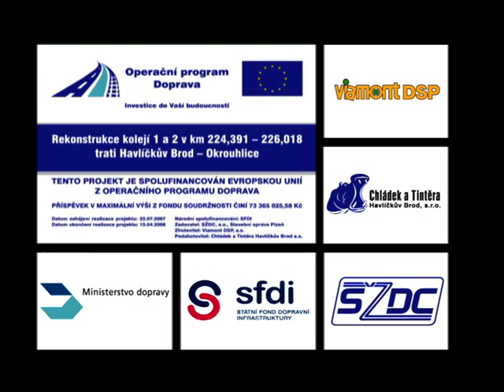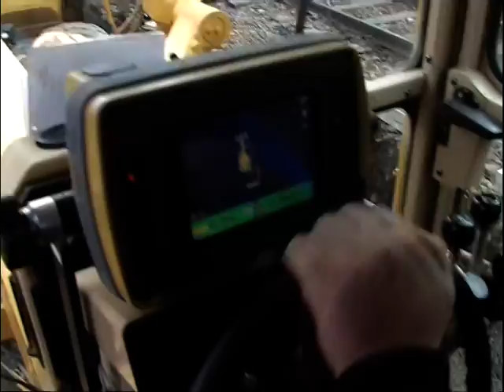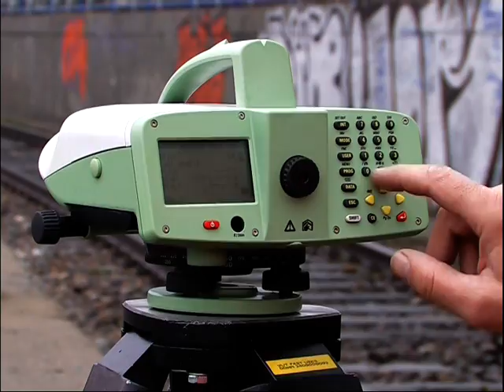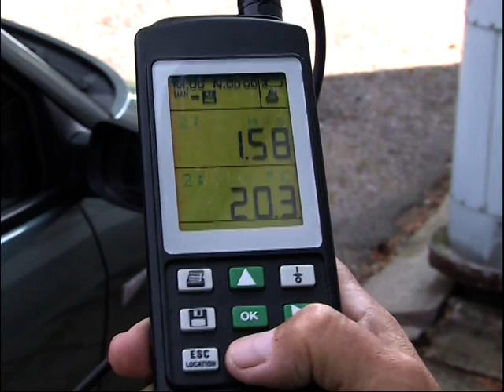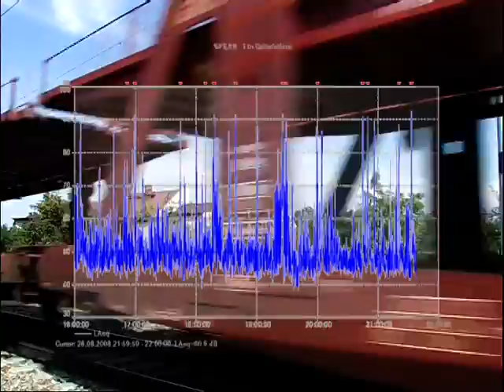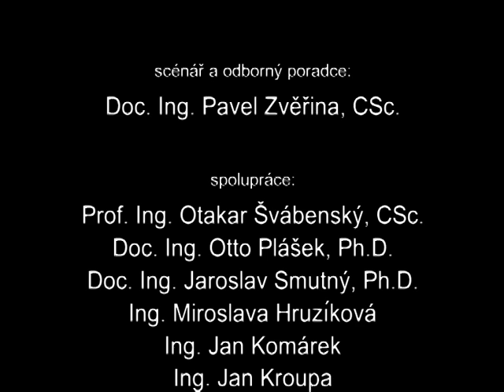Rekonstrukce železniční tratě Havlíčkův Brod - Okrouhlice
V roce 2008 byla provedena rekonstrukce železničního svršku a spodku na trati Havlíčkův Brod - Okrouhlice, vyvolaná nutností snížit stávající hlukovou zátěž z kolejové dopravy.
Mimo kompletně nového železničního svršku a úpravy GPK byla pro snížení hluku použita unikátní metoda vložení tlumících elementů Vossloh (umístěné na vnitřní i vnější straně stojin kolejnic) a navíc byly použity betonové pražce s pružnou ložnou plochou - podpražcové podložky.
Propagační film byl realizován pro společnost Chládek a Tintěra Havlíčkův Brod a.s. (zhotovitel stavby) ve spolupráci s ÚŽKS (Ústav železničních konstrukcí a staveb VUT v Brně).